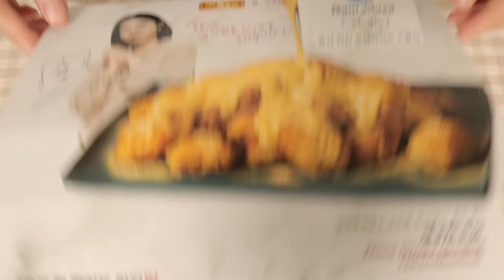ASMR CHEESY FIRE NOODLE SOUP, FRIED CHICKENS 치즈 불닭볶음탕면, 치킨 EATING SOUNDS MUKBANG 먹방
⭐️ CHEESY FIRE NOODLE SOUP, FRIED CHICKENS 치즈 불닭볶음탕면, 황금올리브, 후라이드치킨, 양념치킨 スープタイプのチーズプルダックポックンミョン、フライドチキン、ヤンニョムチキン